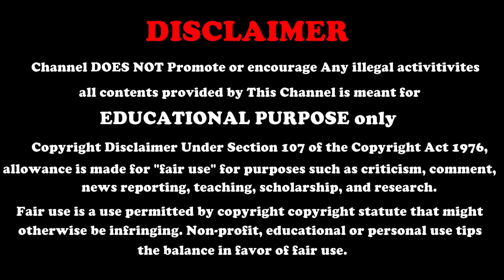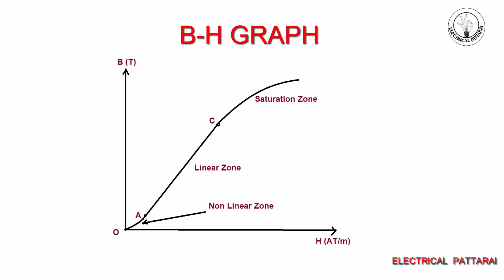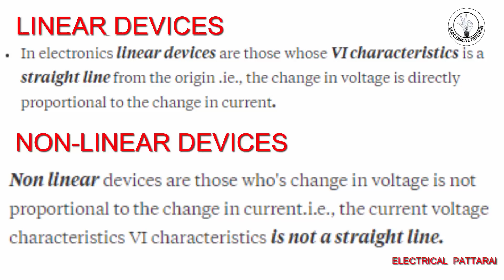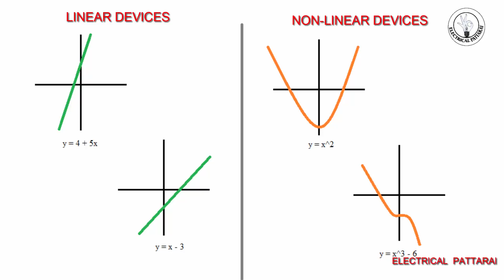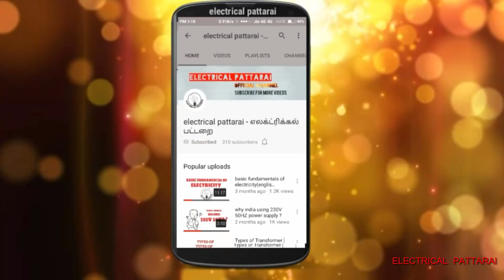Linear & Non linear Devices-அப்டினா என்ன ? | Explained In Tamil